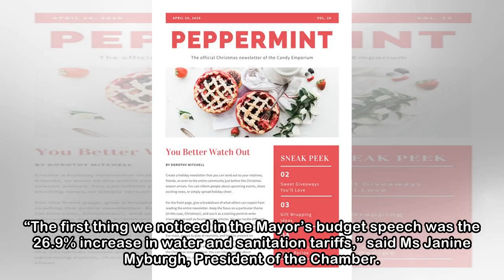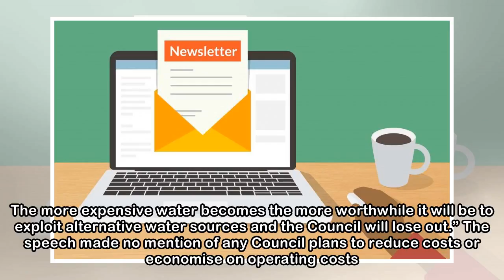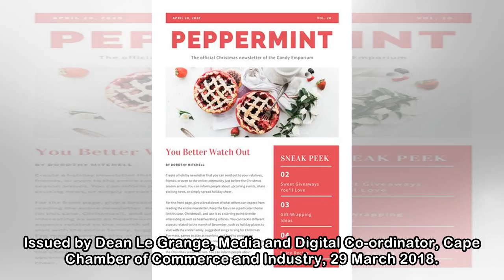Newsletter.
Tariffs continue to increase above inflation rate 29 March 2018 The businesses and the residents of Cape Town will be paying a high price for the drought and the lack of preparation for it by the City...